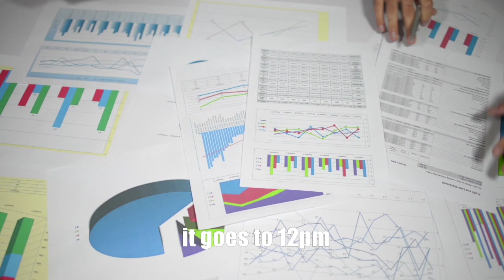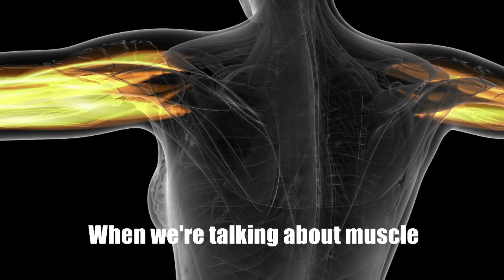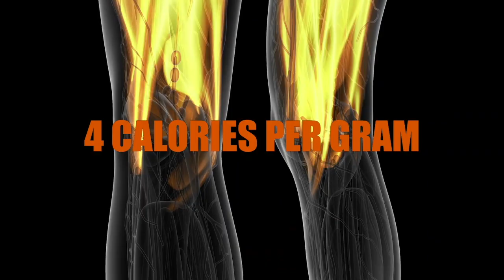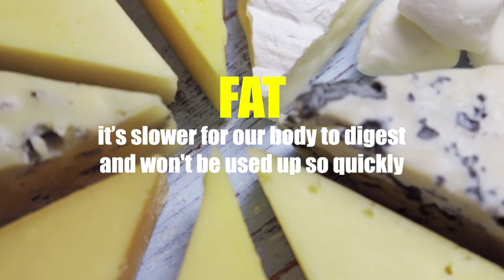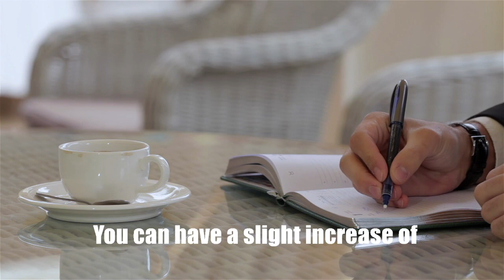Supply and Demand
🎯 If you start thinking about running your body like you would run a business you will find that you have much more energy, move more quickly towards your goals and become extremely productive.